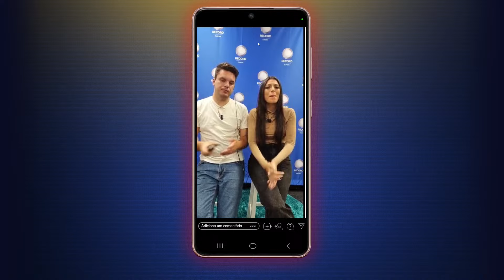Lucas Souza no 'RECORD Live'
O RECORDLive de hoje recebe Lucas Souza, ele que decidiu desistir de 'A Fazenda - Tudo a Ver'.

Ele vai estar à conversa connosco sobre a sua participação no programa... e muito mais!

Juntem-se a nós! 😁